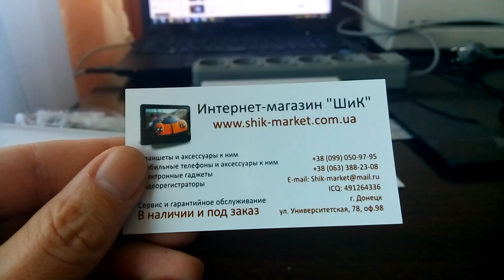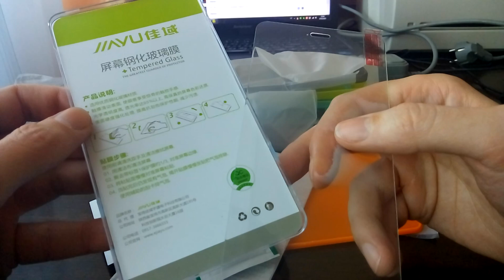Jiayu S3 - аксессуары (задняя крышка, пленка-стекло и силиконовый бампер)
Выбор аксессуара для Jiayu S3